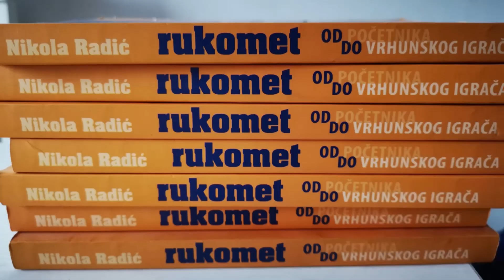IZ SRPSKE LIGE DO FINAL4 U KELNU ZA 10 MESECI l MILAN MILIĆ l RUKOMET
Gost RUKOMETNE TVRĐAVE bio je desni bek Nanta Milan Milić